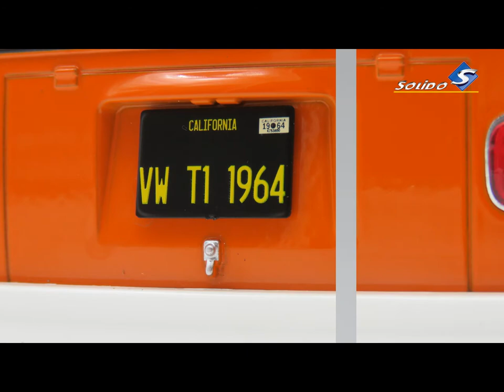1964 Volkswagen T1 by Solido 1/18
Desde hace un buen tiempo, este diecast está rondando en mi colección, creo que no lo había mostrado previamente.
Una muy buena representación realizada por @solidomodels